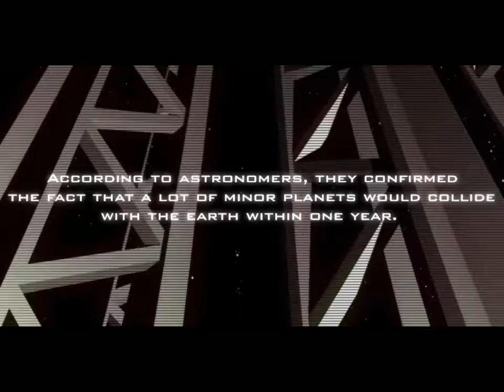[EZ2ON] Space Destiny BGA